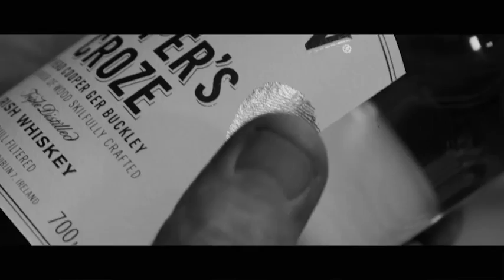The Whiskey Makers Series from Jameson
Find out more about the new range from Jameson — The Whiskey Makers Series.